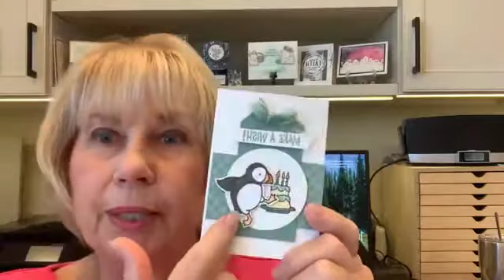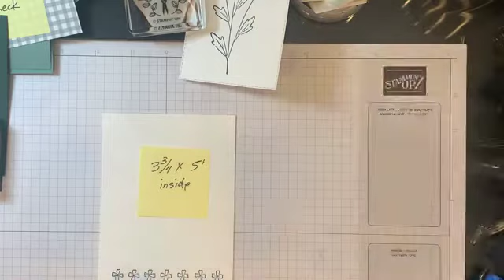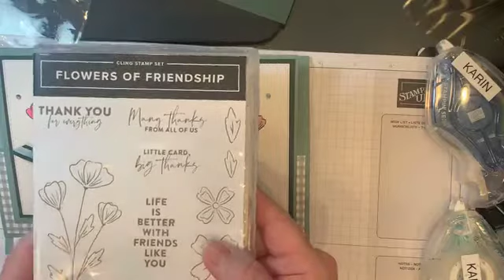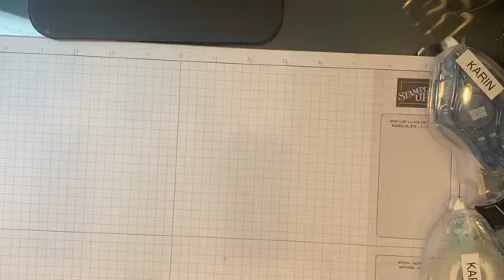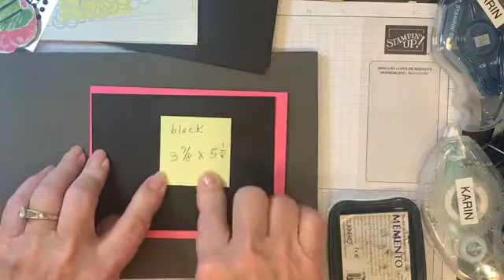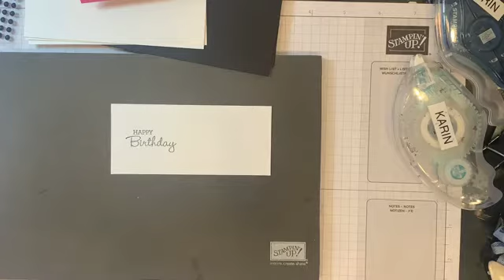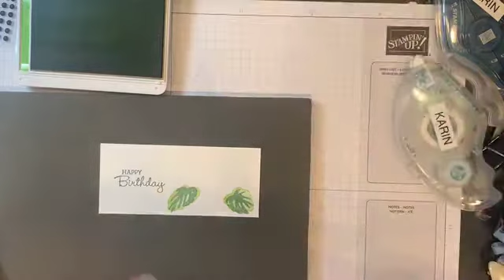April 29, 2021